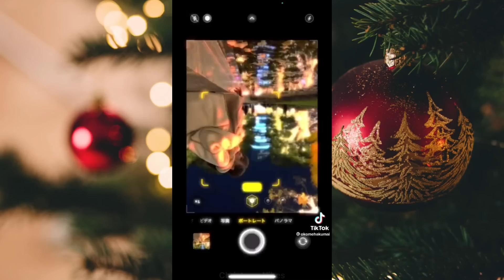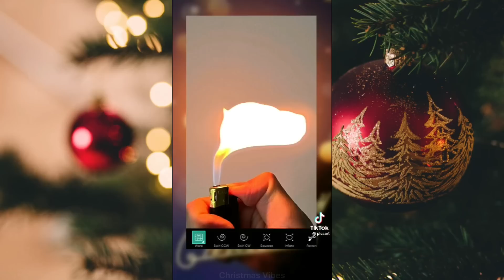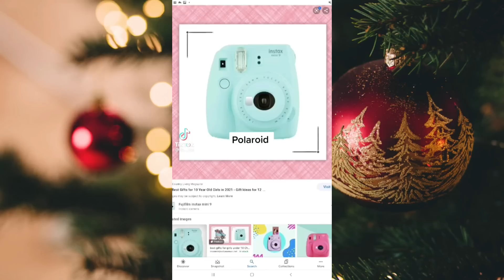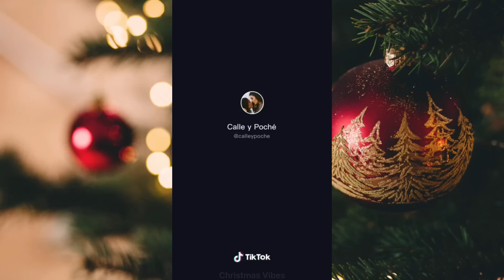20+ MINUTES OF CHRISTMAS TIKTOK’s | CHRISTMAS COUNTDOWN | 199 days! | No. 60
20+ hour of pure Christmas TikTok’s - Part 60!!! ^o^

I am so behind on responding to comments 😭🎄I’m sorry!!

All year round Christmas on both Christmas Vibes & Christmas cheer for that cozy Christmas feeling

Shoutout: 1:00

Check community tab on my channel for more details

Compilation by me. All videos retain the rights of their owners on tiktok.

This is not for kids. Some songs in this compilation have explicit lyrics not for children. TikTok is also an app for 13+ and over.

Christmas all year round! I occasionally upload other holiday related videos (like halloween) but this channel is ultimately Christmas!

Website here! Check it out!

Christmassideofinsta
noellechristmastree

Christmassideoftiktok

Only 199 days until Christmas 2022! (For the United States and United Kingdom)!

Only 198 days until Christmas 2022! (For Australia, South Korea, China, Japan, and many other countries)